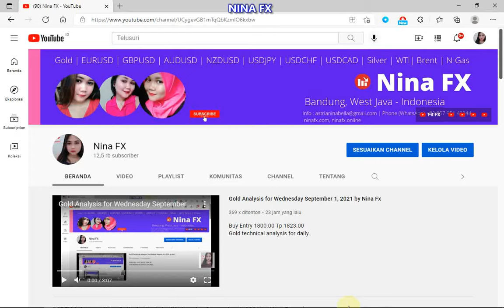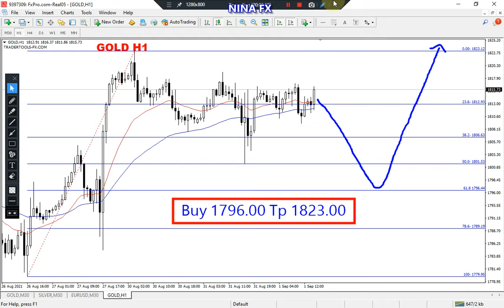Gold Analysis for Thursday September 2, 2021 by Nina Fx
Buy Entrt 1796.00 Tp 1823.00